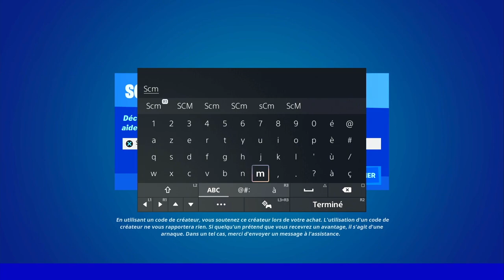INFLIGER DES DÉGÂTS A UN ADVERSAIRE AVANT DE SUBIR DES DÉGÂT DANS PLUSIEURS PARTIES FORTNITE, ASTUCE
▬▬▬▬▬▬▬ • BIENVENUE 😍 • ▬▬▬▬▬▬▬

▬▬▬▬▬▬▬ • PARTENAIRES 💪 • ▬▬▬▬▬▬▬

👉StealthGamer:
"SOISCOOLMEC"
"STRIKESOISCOOL"

TikTok "SoisCoolMecYTB"
👻Snapchat "soiscoolmec"

.▬▬▬▬▬▬▬ • TOP DON 💰 • ▬▬▬▬▬▬▬

▬▬▬▬▬▬▬ • MUSIQUE OUTRO 🎵 • ▬▬▬▬▬▬▬